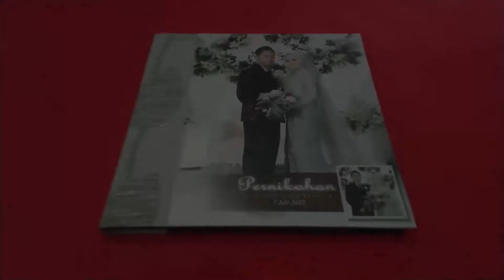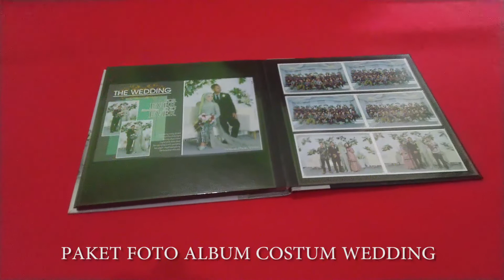Contoh Foto album Costum